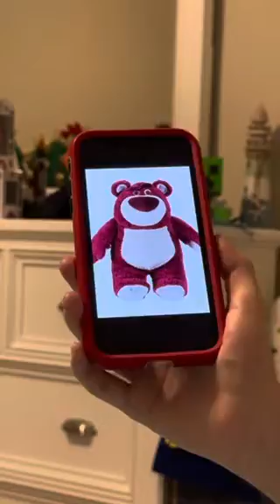John Lasseter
He’s a hugger